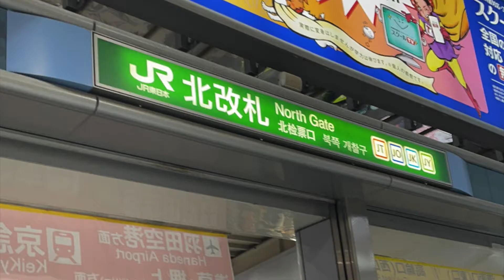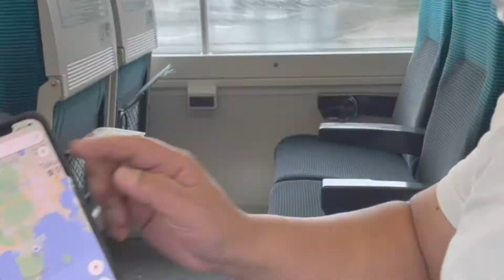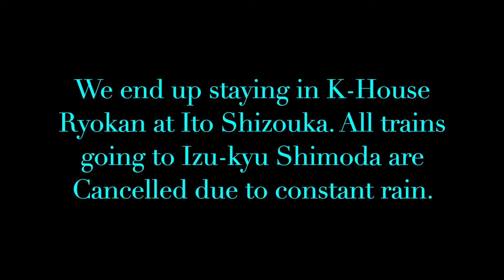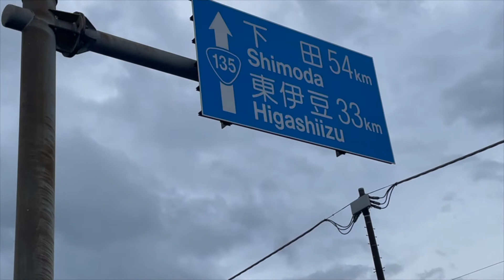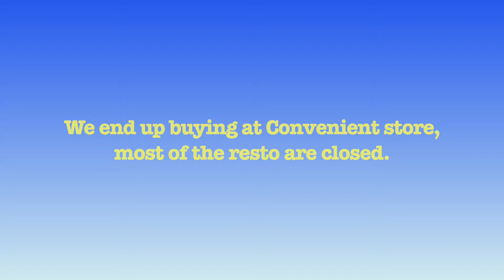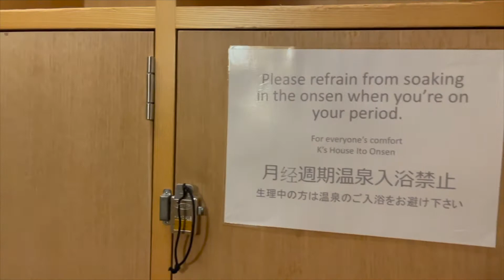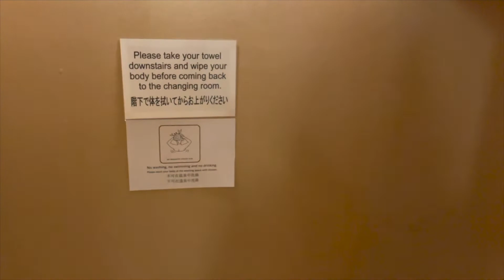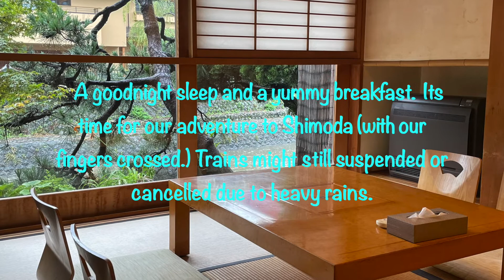Ito Shizuoka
Stranded in Ito Shizuoka due to heavy rains.
July 2, 2021.  Destination Shimoda was put on-hold.